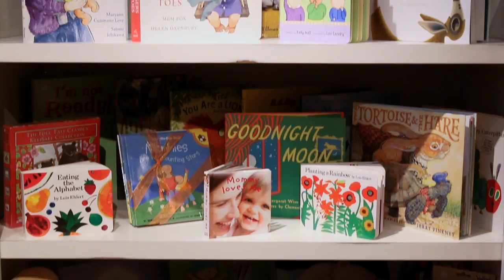Baby Love Boutique for Mommy and Me - Video Spotlight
Baby Love Boutique for Mommy and Me is located in the Boerne City Center right on the Hill Country Mile in Boerne Texas.